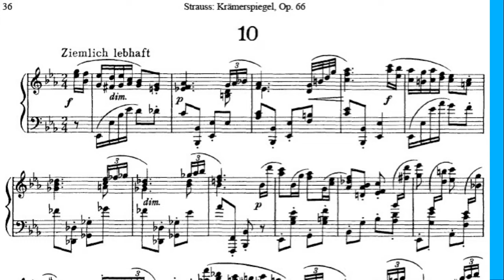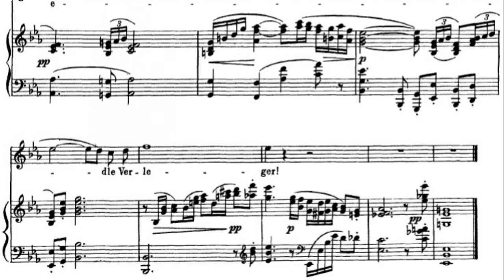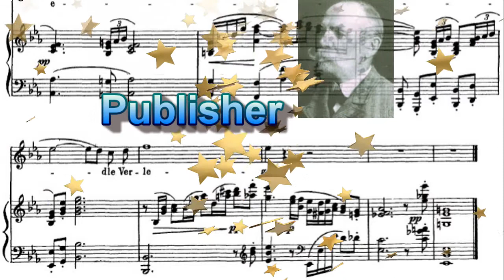Krämerspiegel 10 The Ox. Richard Strauss English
The tenth in Richard Strauss's satirical song cycle from 1918, Der Krämerspiegel" ("The Shopkeeper's Mirror") Opus 66, The Ox. The Lyrics were written by Berlin literary critic Alfred Kerr. A general complaint against publishers, comparing them to Baron Ochs (The "Ox"), in Der Rosenkavalier and also the usual Bloodsuckers, money grabbers and germ spreaders.

Brenden Gunnell (Tenor)
Malcolm Martineau (Piano – Steinway)
Richard Strauss Complete works for voice and piano (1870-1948)
Two pianist Records, 2014.

10 The Ox

Die Künstler sind die Schöpfer,
Ihr Unglück sind die Schröpfer.
Wer trampelt durch den Künstlerbau
Als wie der Ochs von Lerchenau?
Wer stellt das Netz als Jäger?
Wer ist der Geldsackpfleger?
Wer ist der Zankerreger?
Und der Bazillenträger?
Der biedere, der freundliche,
Der treffliche, der edle
Verleger!

Artists are creators,
Their bane the bloodsuckers.
Who tramples on a work of art
Like the Ox from Lerchenau?
Who’s the hunter that spreads the net?
Who stinks of filthy lucre?
Who picks quarrels?
who carries germs?
The upright, the friendly,
The excellent, the noble
Publisher!